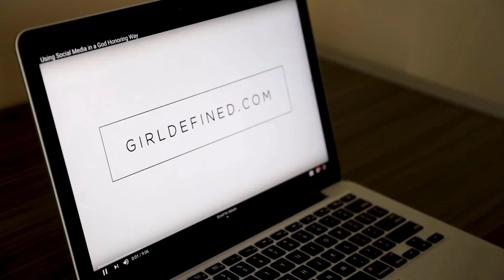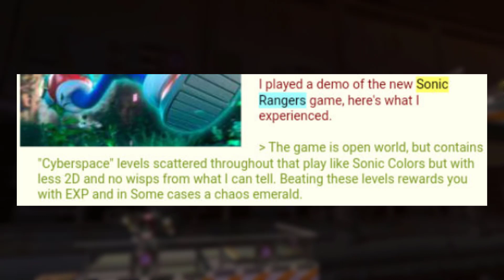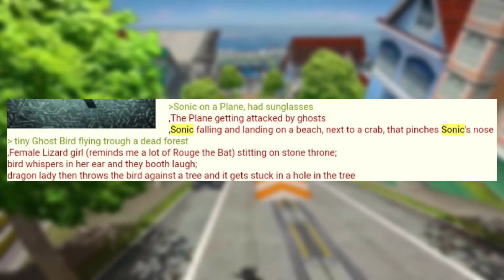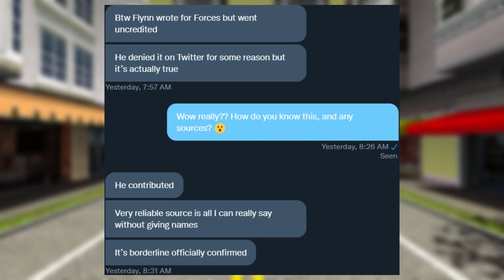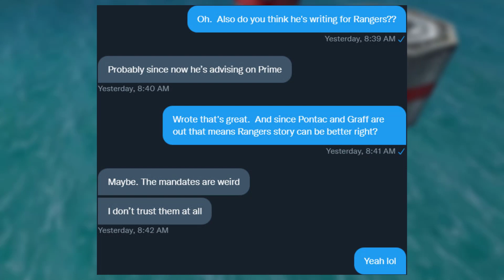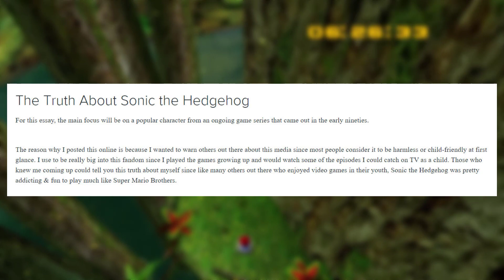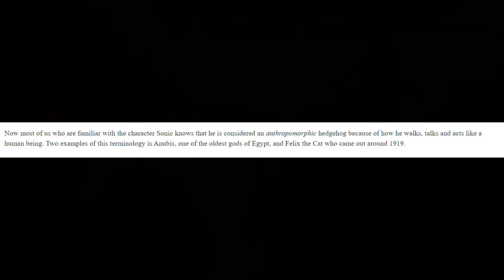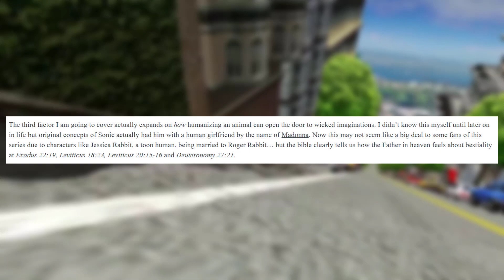NEW Sonic Frontiers LEAKS: Ian Flynn WRITER for Rangers, WROTE Sonic Forces, Satanic Sonic & More!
Sonic Rangers leaks have returned! This time the official title is Sonic Frontiers? Also Ian Flynn not only will be involved in the production of Sonic Prime, but he also wrote the story in Sonic Forces and will be writing for Sonic Rangers/Frontiers as well?? Let's discuss!

SMASH That Like Button for the Algorithm, it really helps!